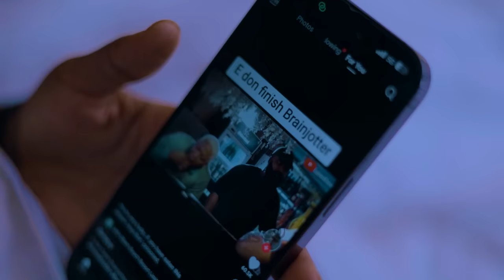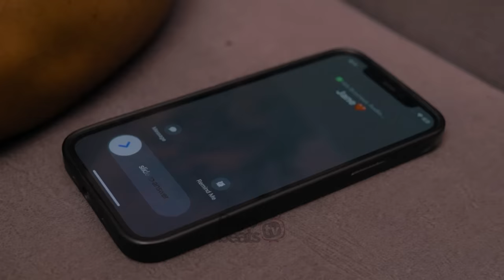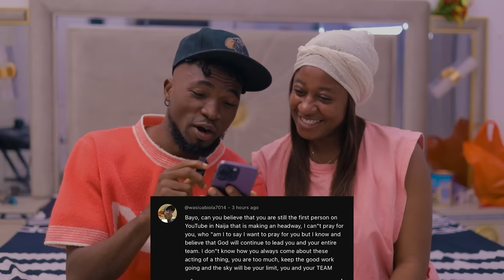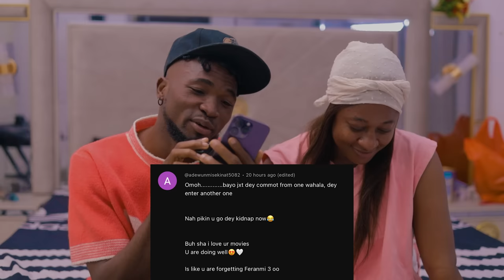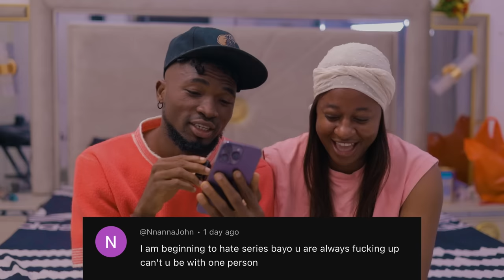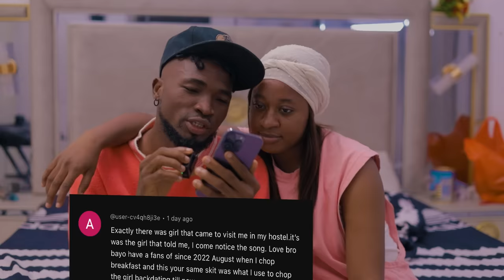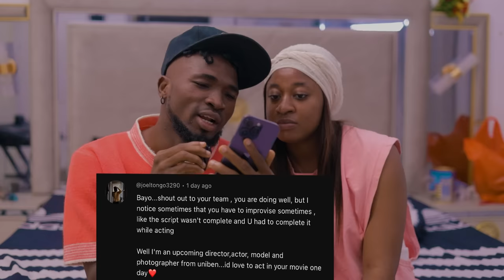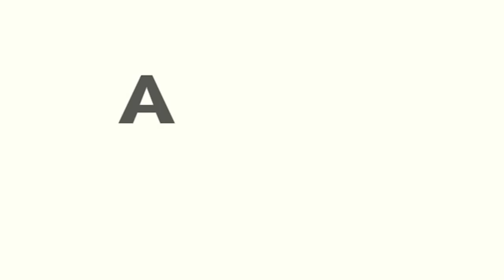THE MAN BEHIND MY WALL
A woman rented an apartment and discovered that there is a sound coming from behind her wall  She would not stop until she find the person making the noise that is coming from that apartment